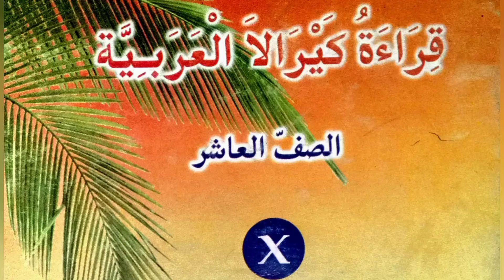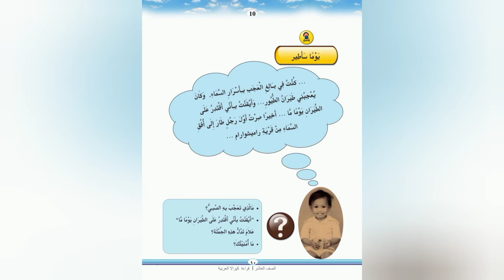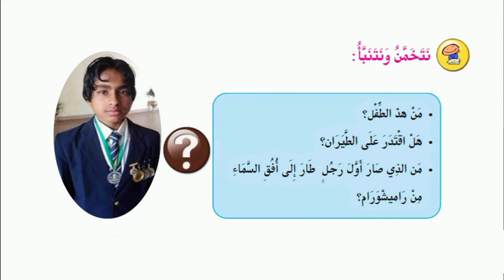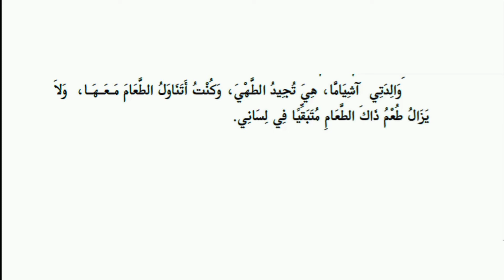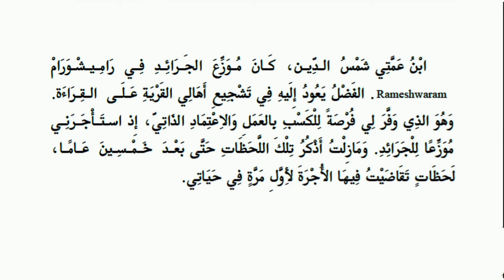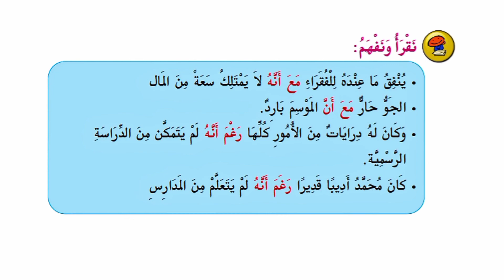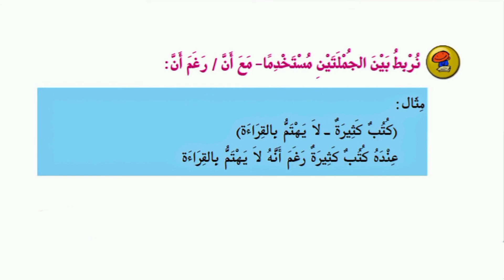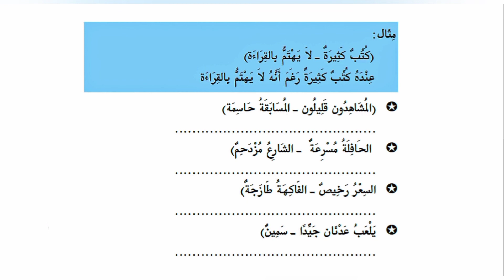10th Standard Arabic | Unit 1 | Chapter 1| Part 3 | Simple malayalam | ലളിതമായ മലയാളത്തിൽ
10th Standard Arabic | Unit 1 | Chapter 1| Part 3 | Simple malayalam | ലളിതമായ മലയാളത്തിൽ